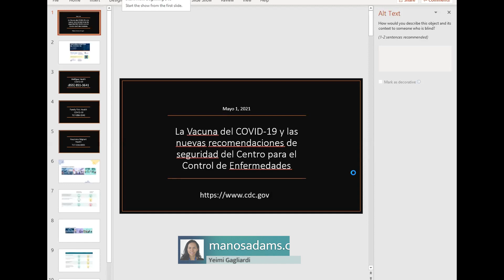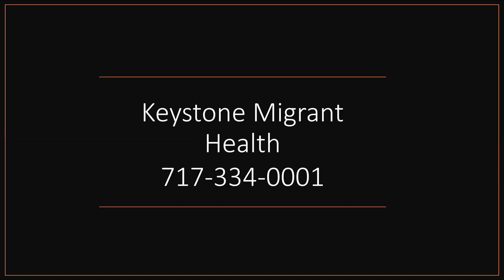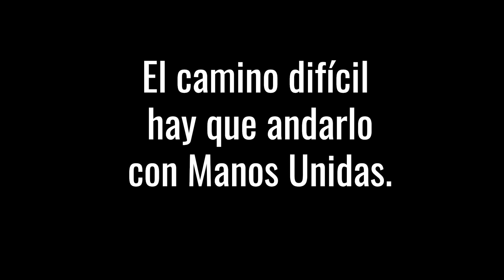La Vacuna del COVID 19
¿A dónde puedo ir a ponerme la vacuna del COVID -19 en nuestra comunidad del condado de Adams?